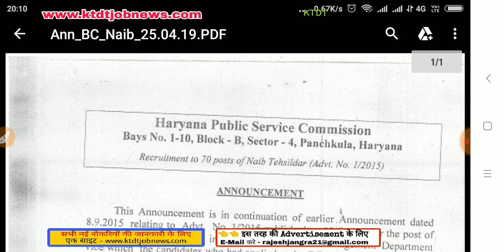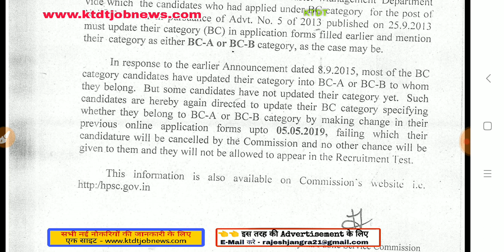HPSC का नया नोटिस आया - जल्दी बदलाव करलो वरना पेपर नही दे पाओगे आप-Naib Tehsildar News -KTDT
This is my video recorded with DU Recorder. It's easy tnnno record your screen and livestream.